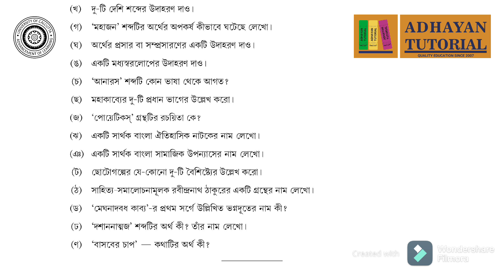LCC2 // CU BENGALI GENERAL SEM 4 LCC2 QUESTION PAPER 2021 // 2021 Questions Paper //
LCC2 Question Paper for Year 2021 - Compulsory Bengali - CU/SEM4/LCC2 - আবশ্যিক বাংলা

কলিকাতা বিস্ববীদ্লায় এর নতুন পাঠক্রম অনুসারে  BA Skill Enhancement Course  Question Paper Year 2021

BENGALI
HISTORY
GEOGRAPHY 9 & 10 ক্লাসের জন্য
বাংলা
ভূগোল
ইতিহাস
একাদশঃ ও দ্বাদশ এর জন্য রাষ্ট্র বিজ্ঞান
হোম ম্যানেজমেন্ট
শিক্ষা বিজ্ঞান
ইতিহাস
SUBJECTS WE HELP IN OUR TUTORIALS